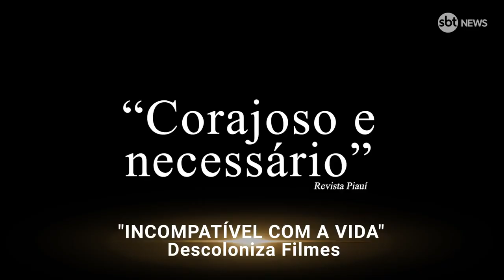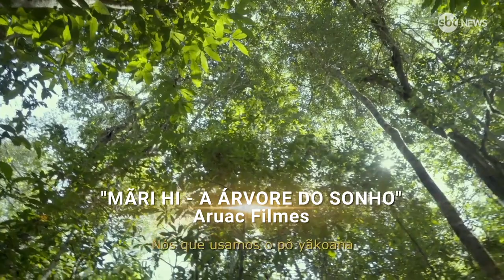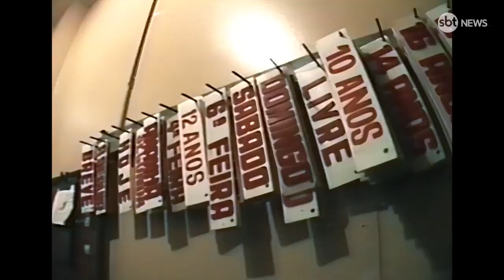Filmes brasileiros que estão na corrida do Oscar estreiam em Hollywood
O Oscar 2024 acontece daqui a quase quatro meses, no dia 10 de março. Mas, as campanhas para a grande premiação do cinema mundial já começaram. Filmes brasileiros inscritos na competição desembarcaram em Hollywood para entrar nessa corrida e tentar a tão sonhada estatueta. Produções do nosso país foram apresentadas pelos próprios diretores no Festival de Cinema Brasileiro de Hollywood (HBRFF - Hollywood Brazilian Film Festival), que aconteceu nesta última semana em Los Angeles.
AÁrvore do Sonho
Matéria do @SBTNews

I am a journalist from Brazil, based in Los Angeles. I interview actors and directors about their movie releases.